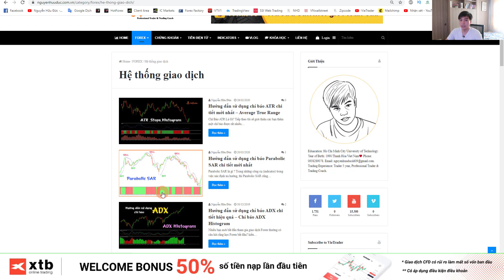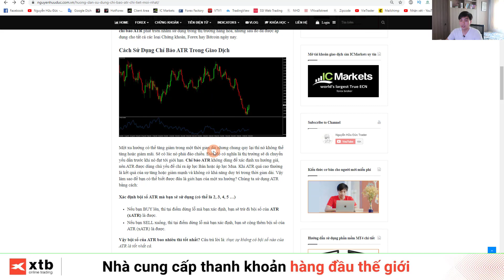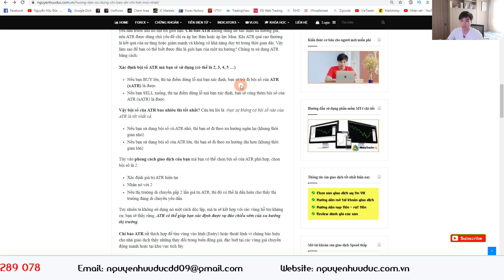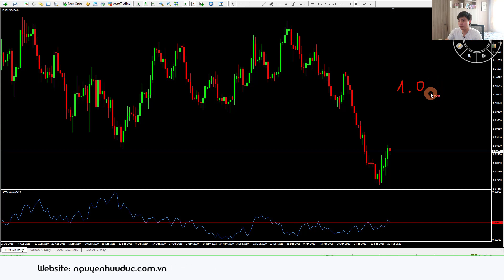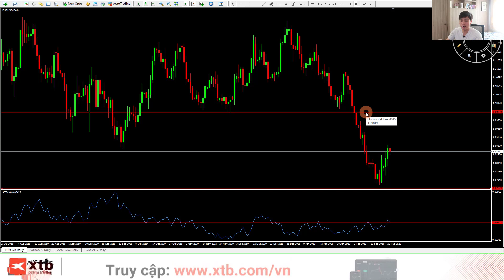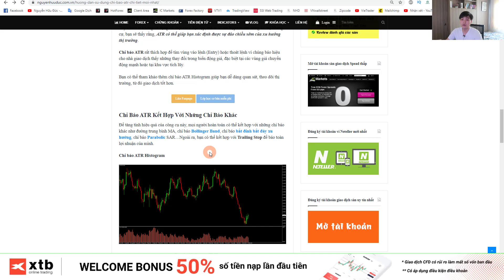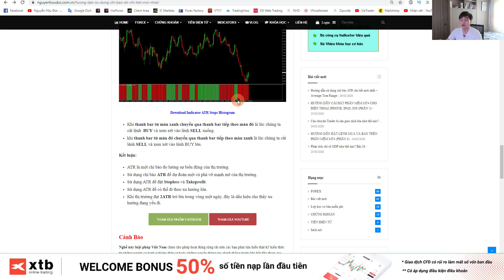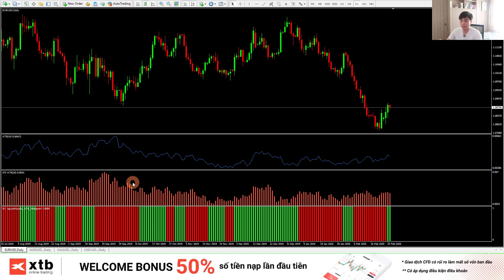Chỉ báo ATR là gì? Cộng cụ xác định vị trí dừng lỗ (SL) chốt lời (TP) hiệu quả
ATR được sử dụng như một công cụ để thiết lập các mức chốt lời (TP) hay cắt lỗ (SL) nhiều hơn là để tìm điểm vào lệnh (Entry) nhằm thiết lập một  lệnh BUY hay SELL theo xu hướng của thị trường.